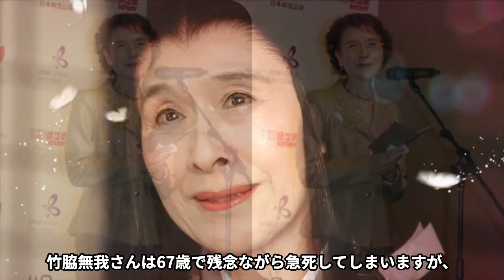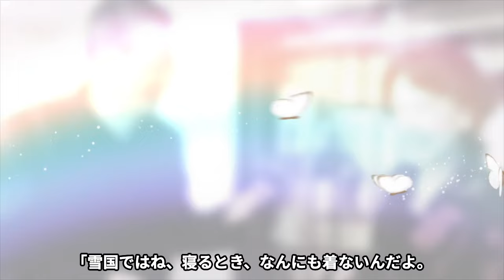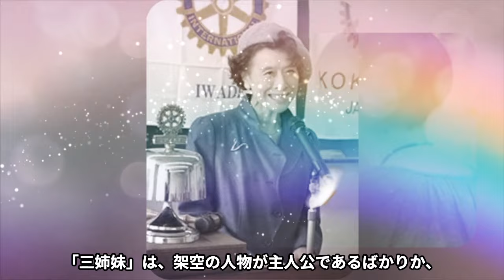栗原小巻が若いときに侵した過ち...結婚せず不貞関係を続けた真相に言葉を失う...『三人姉妹』で有名な女優の現在の姿...俳優座退団の原因に驚きを隠せない...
今回ご紹介する人物は、栗原小巻さん♪

栗原小巻さんは、1963年に東京バレエ学校を卒業。

卒業後、バレリーナを目指す中で、演技の勉強も必要と思い

1963年に俳優座に入ります。

当時の女性としては165cmと背も高く、吉永小百合さんに比べ、

大人びた現代的な美貌が、比較的に中高年男性の人気を集め、

以後、半世紀近く、女優として活躍し続けています。

テレビドラマでは、1964年、NHK「虹の設計」で

デビューしていた栗原小巻さんは、

1967年、彼女が22歳のときにテレビドラマ、

「三姉妹」に出演して注目を浴び、同年、

日本映画製作者協会新人賞を受賞したことで

有名になったのです。

そんな栗原小巻さんの現在や不倫について紹介します。